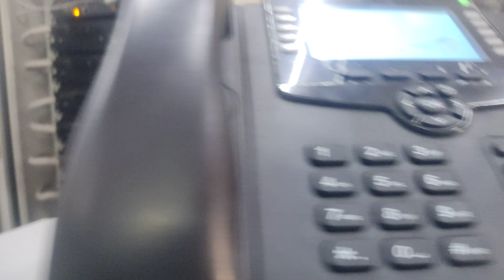about coral IP exchange#smarttelecom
IP Exchange setups